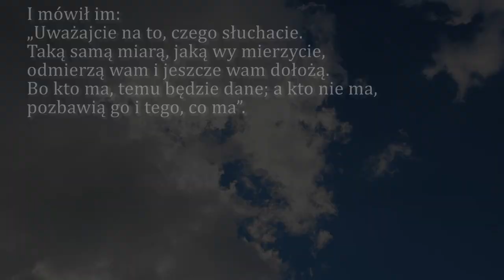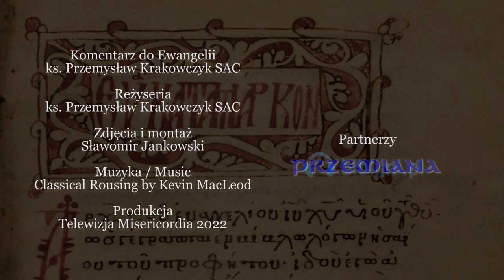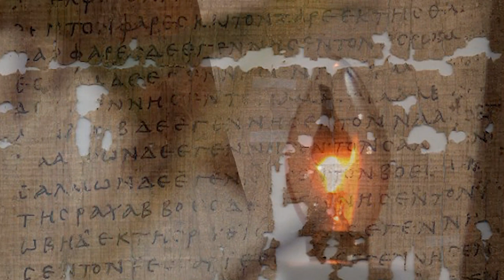Dobra Nowina na dziś | 27 stycznia - Czwartek, III tyg. zwykłego